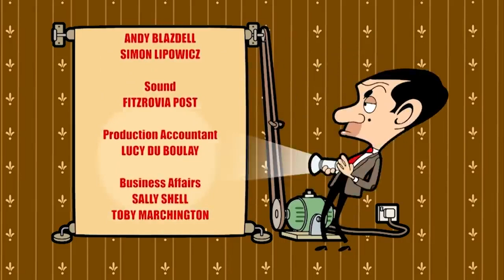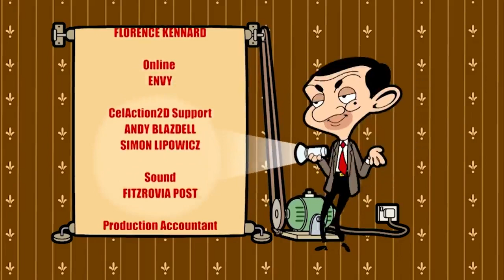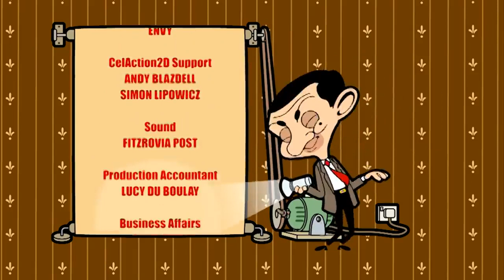15 Februari 2021